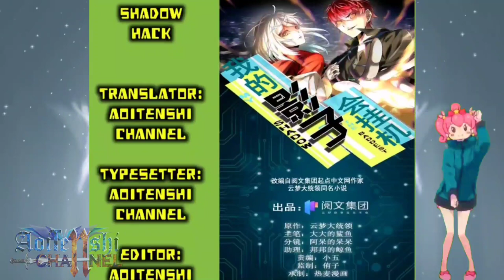Each Shows Their Abilities || Shadow Hack Ch 110 English || AT CHANNEL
COPYRIGHT / LICENSING